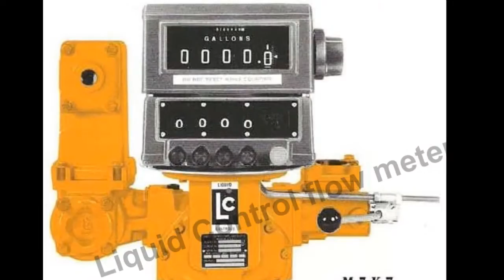aircraftrefuelinghose com products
Products available!